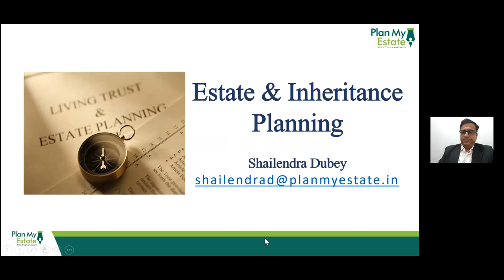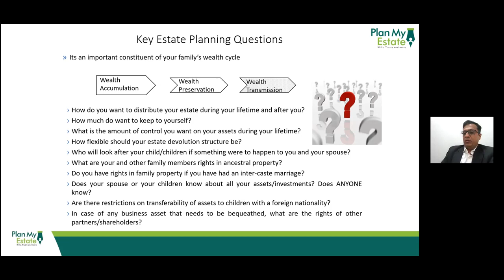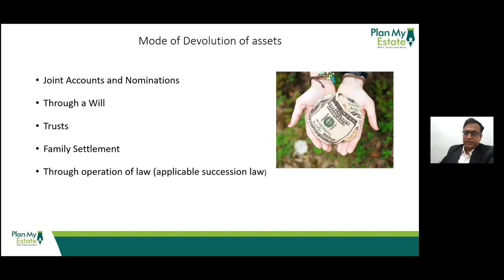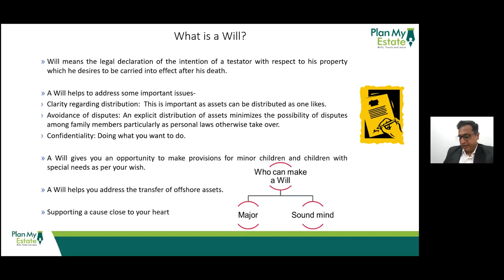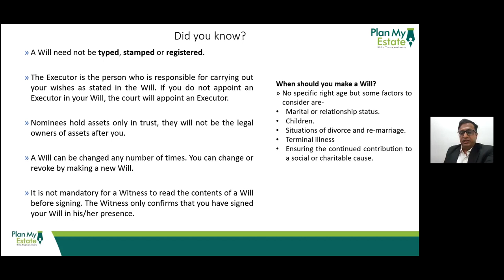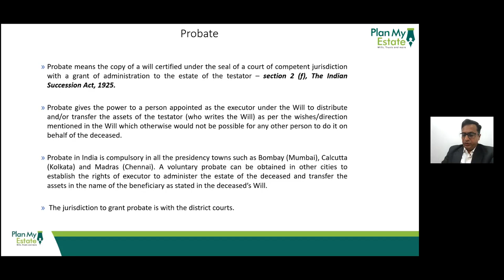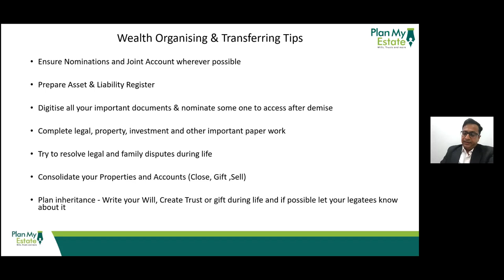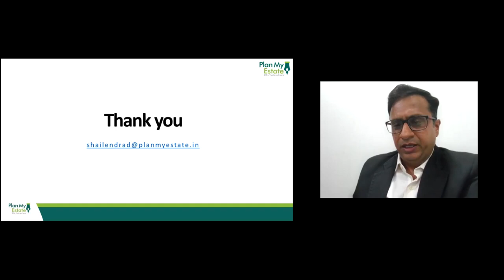Understanding Estate & Inheritance Planning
This video on Understanding Estate & Inheritance Planning by By Shailendra was published in

Team PlanMyEstate